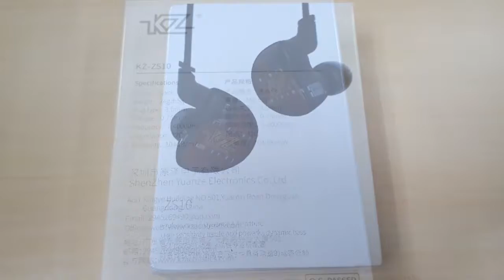KZ ZS10 in ear monitor unboxing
KZ ZS10 iem

1 dynamic driver and 4 balanced armature drivers.